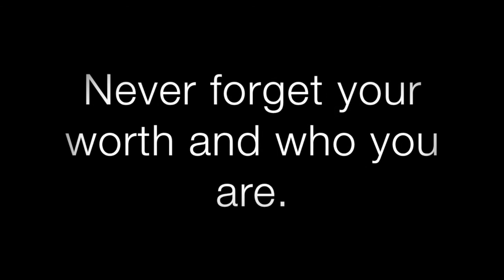Was it love or was it brainwash?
Thanks for listening to me talk forever lol
there is sooooo much to this story but i just wanted to tell a little bit about what I went through cause I know there's plenty of girls who have gone through the same or are even going through it right now.
I just hope you never forget who you are and what your beliefs are.
don't EVER let ANYONE take those things away from you.